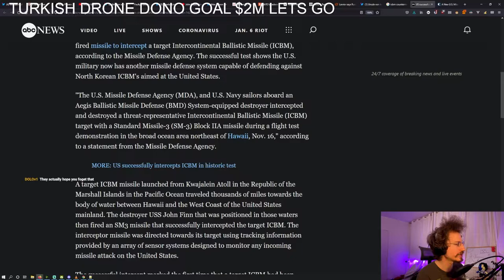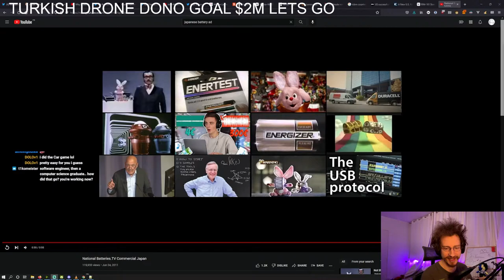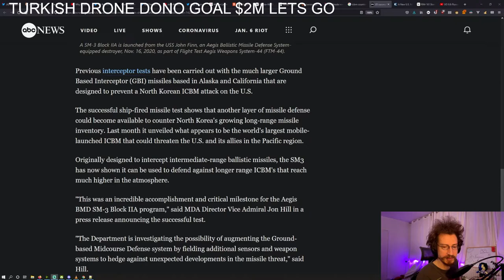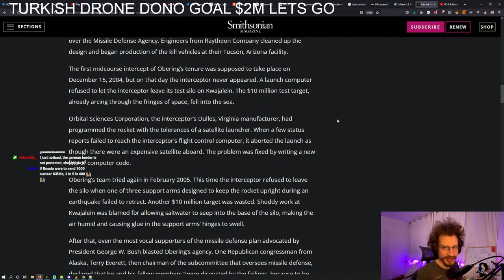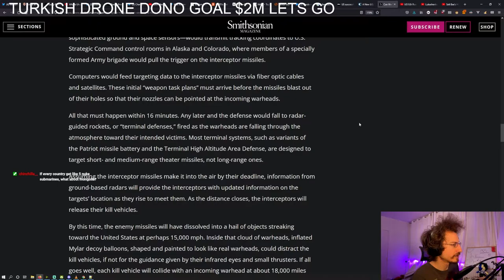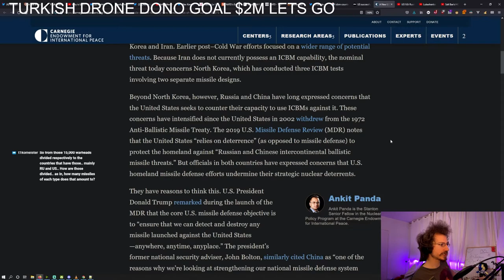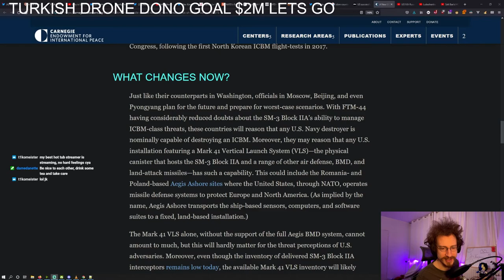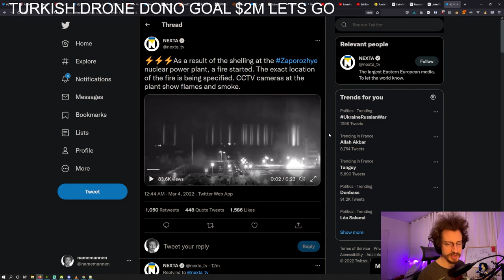Can we Stop a Nuke? Researching and Discussing Nuclear weapons and the defense systems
Can we intercept a Nuclear missle? How many types of nuclear weapons are there? Where are they positioned? What is the best way moving forward?

Edited by Knees
➤Discord Knees#3828

Timestamp:
00:00 - Intro
00:30 - Start